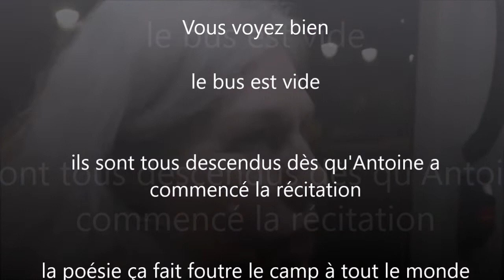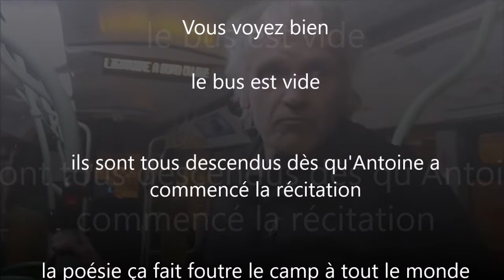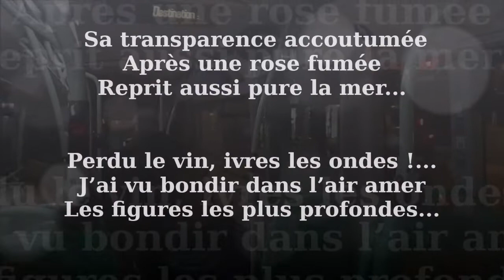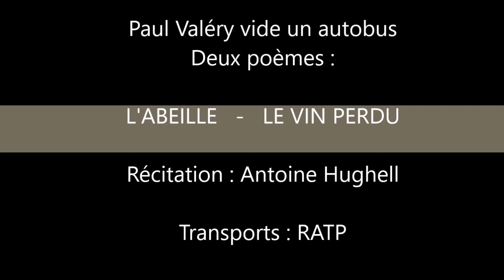Le poète Paul Valéry vide un autobus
Deux poèmes déclamés dans un bus font fuir tous les passagers